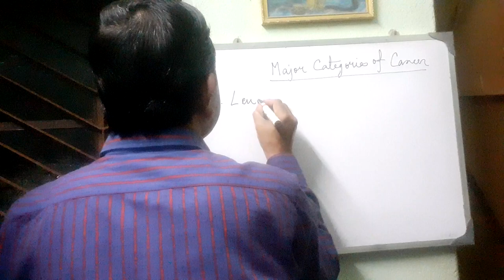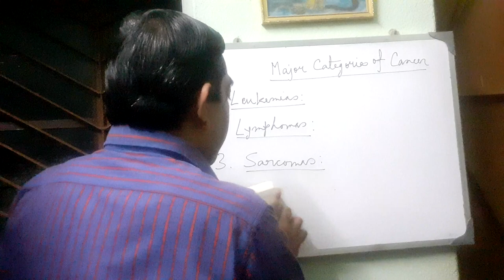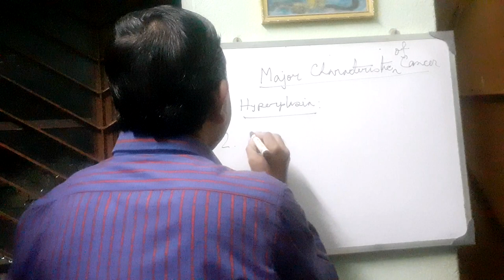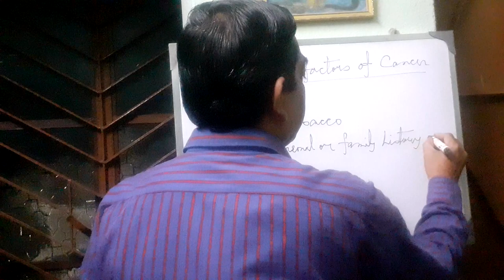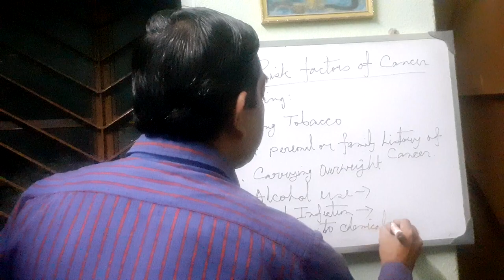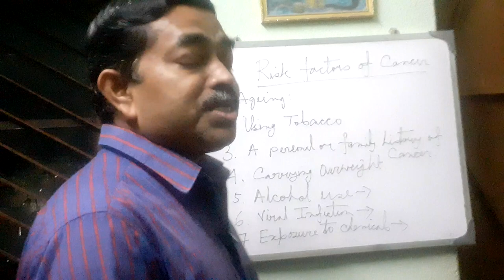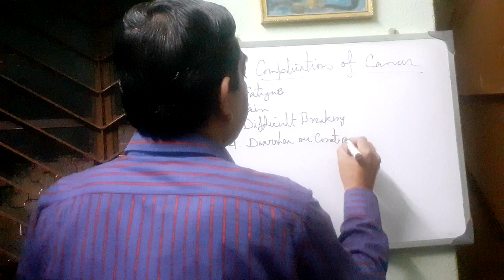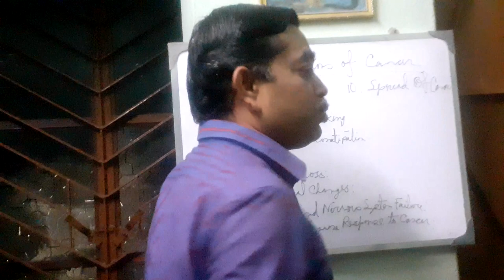Types, Causes and Symptoms of Cancer